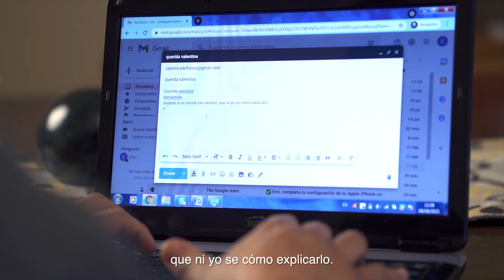Querida Valentina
Somos una provincia que cuando cree en sus sueños, los cumple. Querida Catamarca renovemos el compromiso de seguir todos juntos en el camino del trabajo, la producción y las oportunidades para todos.